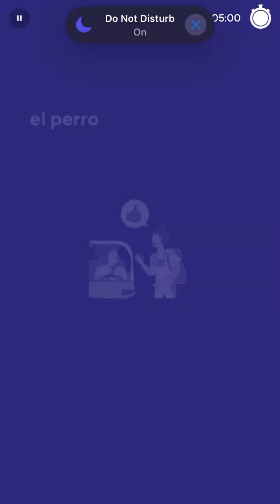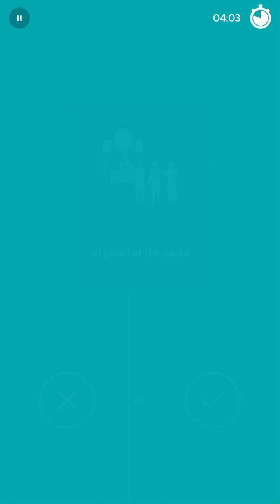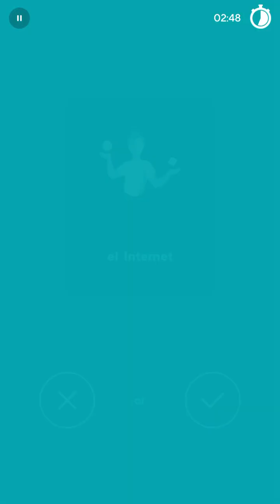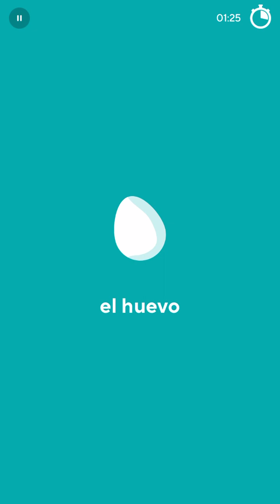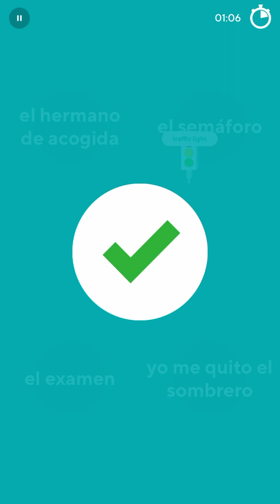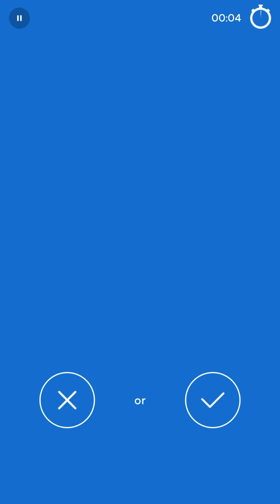2024-03-17 Drops Spanish